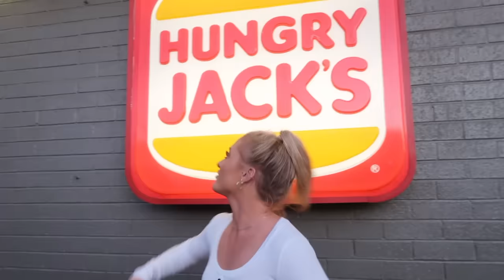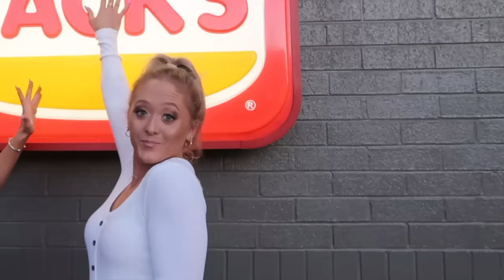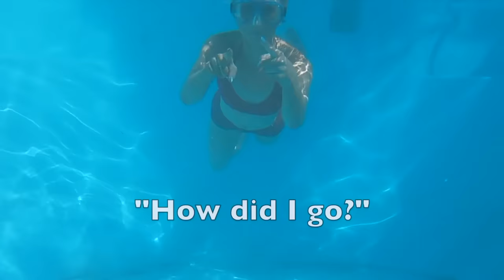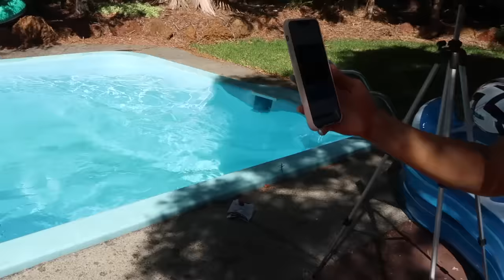Recreating FAMOUS INSTAGRAM Photos Ft Jordan Matter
Hey guys, we recreated some of Jordan Matter's famous photos and he agreed to critique them and tell us who he thought did a better job. Wait till you see some of the photos we attempted to recreate and Jordan's reactions. Like this photo if you want to see us do part 2. Love Teagan & Sam xo

OR ORDER TWINNING IT ONLINE!!!

IN STORE: KMART, TARGET, BIG W, DYMMOCKS and where books are sold!

US – (on sale 10th Dec 2019)

UK and Ireland – (on sale 12th December 2019)

Rest of the world – (on sale November 19th)